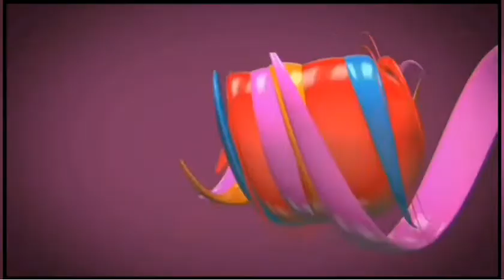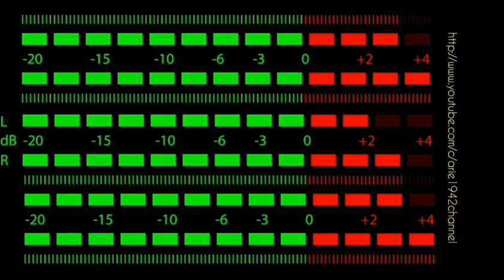Awet Muda || Versi Orkes Mm Bengkunat